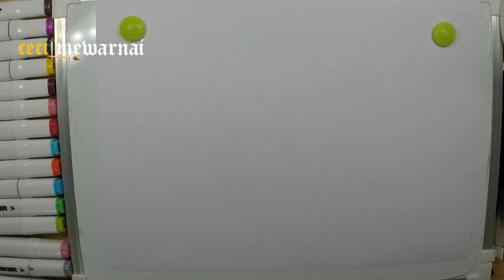Drawing and coloring a teapot 🫖🫖☕